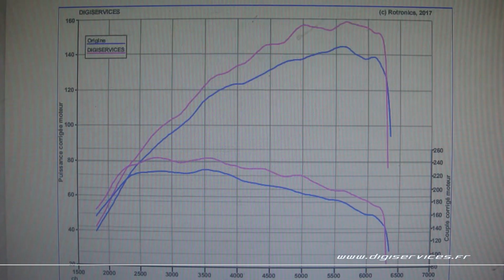Audi Q3 35 TFSI 150cv AUTO Reprogrammation Moteur @ 159cv Digiservices Paris 77 Dyno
Passage dans nos locaux pour la reprogrammation moteur d'un Audi Q3 35 TFSI de 150cv équipé d'une boite automatique.